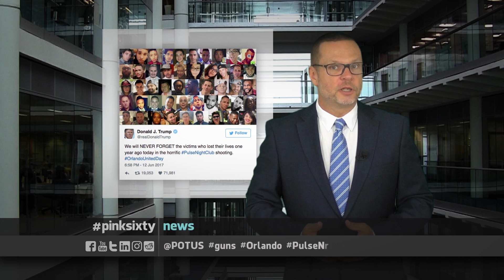Pinksixty News | Tuesday June 13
pinksixtynews | Queer news in 60 seconds